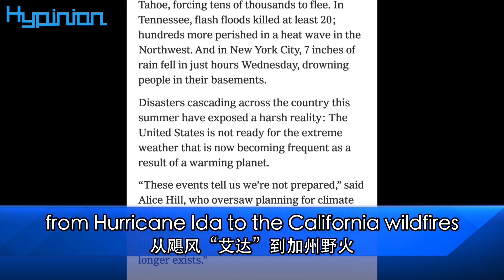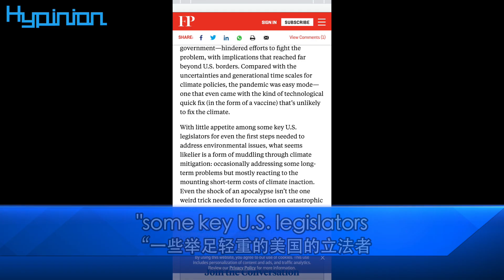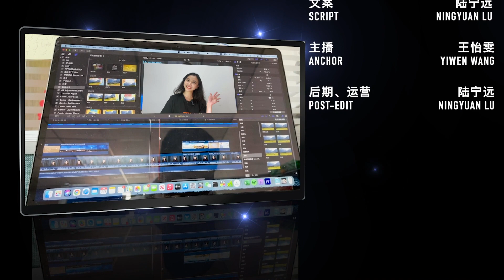美國極端天氣頻發，白宮“尚未做好應對準備” Extreme weather in the US, White House: "We're not ready"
海評面【美國極端天氣頻發，白宮“尚未做好應對準備”】
Hypinion Extreme weather in the US, White House: "We're not ready"
近日，颶風“艾達”登陸美國南部路易斯安那州。這一極端天氣導致城鎮陷入嚴重內澇，數十萬用戶斷電，並有嚴重的人員傷亡。山火、乾旱、洪水……美國在這個夏天遭受了多重氣候災難的侵襲。 《紐約時報》發文稱，從颶風“艾達”到加州野火，這些災害暴露了美國的潛在危機——美國政府尚未對極端天氣做好準備。在經歷過2012年颶風“桑迪”帶來的嚴重內澇後，紐約市政府曾投入26億美元以抵禦洪水，但這些所謂加強過的防洪工程在颶風“艾達”面前依然不堪一擊。美國《外交政策》雙月刊網站3日撰文批評，即使自然災害每天都在發生，政治因素仍會持續阻礙具體解決方案的形成，“一些舉足輕重的美國的立法者在解決環境問題上甚至連邁出第一步的興趣都沒有。”能否為應對氣候變化提供真正的解決方案，留給美國的時間不多了。